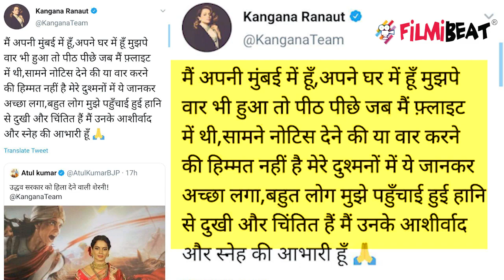Kangana Ranaut का BMC के एक्शन पर करारा जवाब, Supporters को कहा शुक्रिया | FilmiBeat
After the action of BMC, Kangana Ranaut thanked her supporters for supporting her in this difficult time.Watch Out